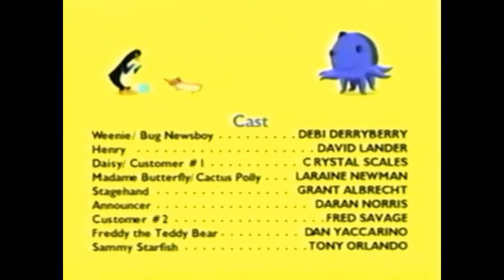What if Oswald had the Lyrick Studios logo?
What if the first episode of Oswald had the Lyrick Studios logo instead of HIT Entertainment? If so, this would be it.